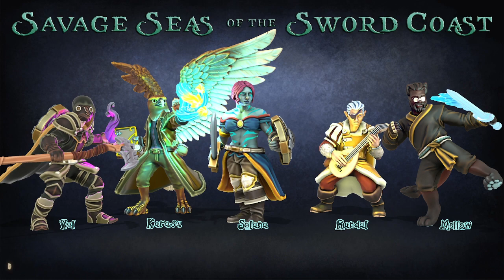[Savage Seas of the Sword Coast] Session #83 (Oct 23, 2022)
Wherein our heroes land on the mysterious island of Trisk and sneak into Ulf of Thuger to retrieve Hoch Miraz's Staff of the Magi. Expect Cthonian fauna and non-Euclidian angles, Kraken priests and tentacles. Lots and lots of tentacles.

Karasu's Hype Music: Star Wars: Duel of The Fates x Kai's Theme | EPIC SAMURAI VERSION